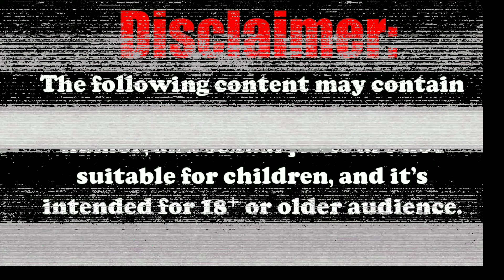Village Swimming Pool | Dangerous Swimming Pool | 75 Days Hard Challenge